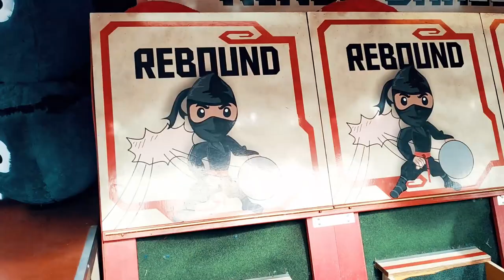How to Win ▶️Ninja Challenge in Legoland Califonia 2020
Welcome to Ninja Challenge at Legoland California and Today Zeehsan and Cyrus is going to show how to win.

Toy Review
Life Experience
Everyday activities